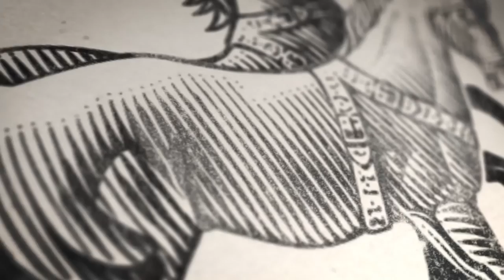Homes Not Houses: Putting Wellbeing First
9 June 2016: The Legatum Institute's ''Architecture of Prosperity' programme hosted a panel discussion to mark the publication of 'Housing the Mind', a new Legatum Institute essay. The event also launched a forthcoming study by Create Streets, titled 'Heart in the Right Street', which looks at the links between specific components of the built environment and measurable wellbeing. Speakers included: Ciaran Abbey, consultant psychiatrist and co-author of Housing the Mind; Nicholas Boys Smith, Director, Create Streets and Legatum Fellow; Rowan Moore, Architecture Critic, The Observer and author of Slow Burn City: London in the Twenty-First Century; and Ben Page, Chief Executive, Ipsos Mori.